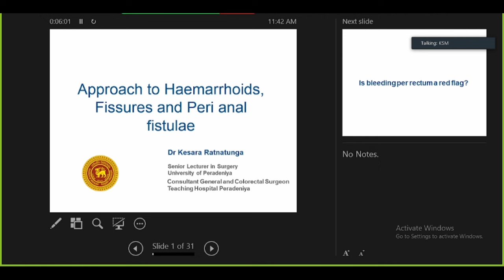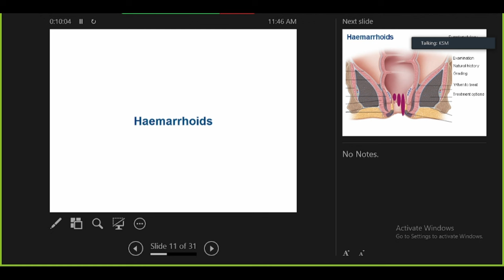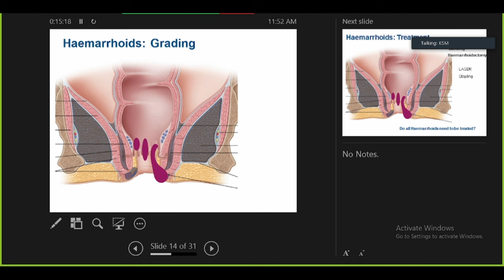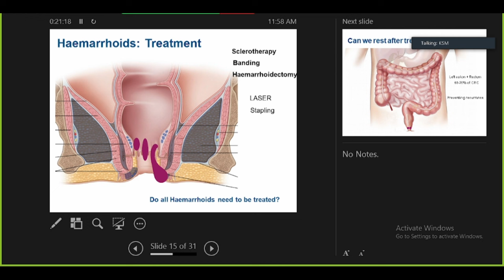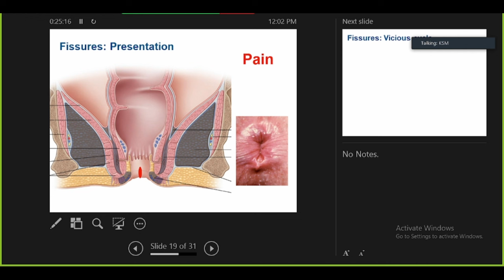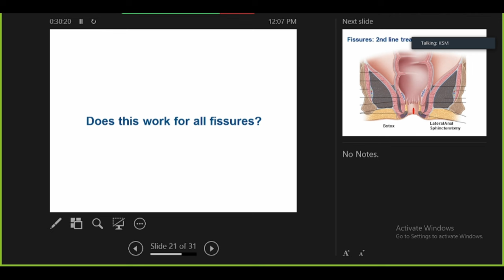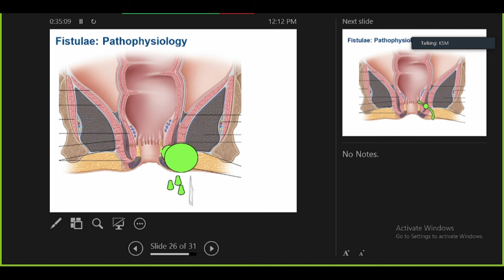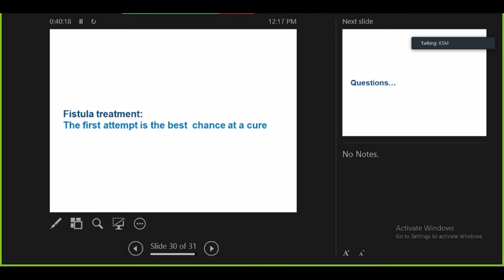Approach to Haemarrhoids, Fissures and Peri anal fistulae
Dr Kesara Ratnatunga
MD(Surgery) MRCS(England)
Senior Lecturer in Surgery, University of Peradeniya
Consultant General and Colorectal Surgeon, TH Peradeniya
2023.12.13